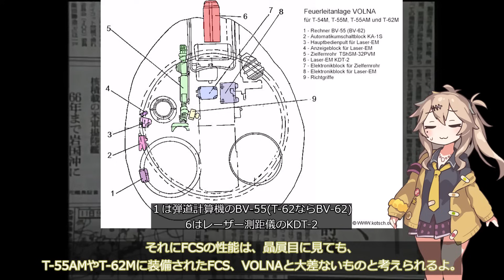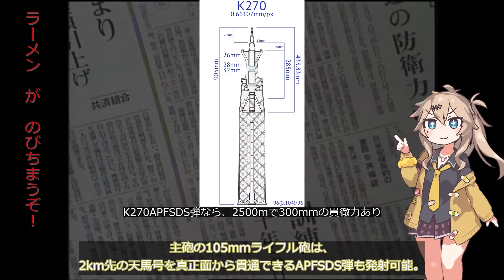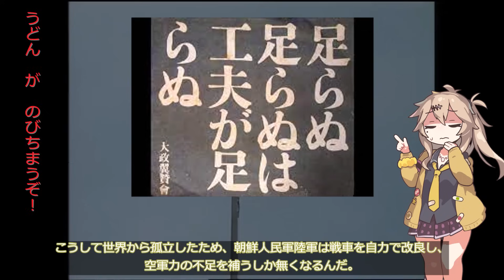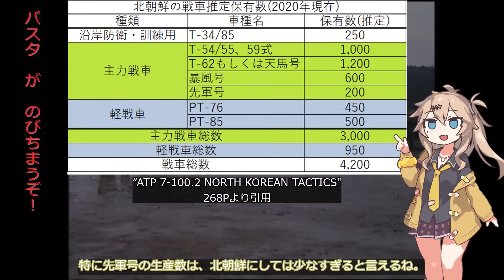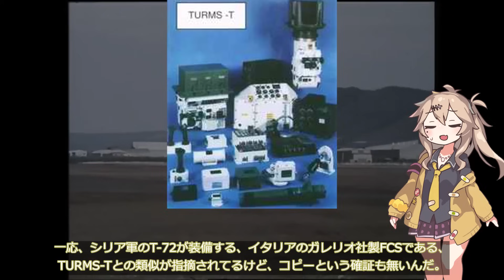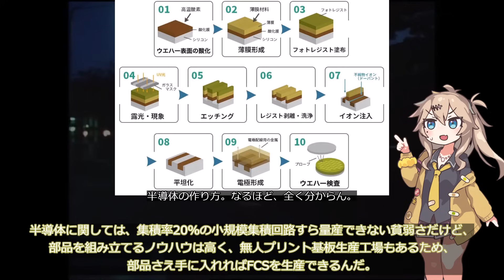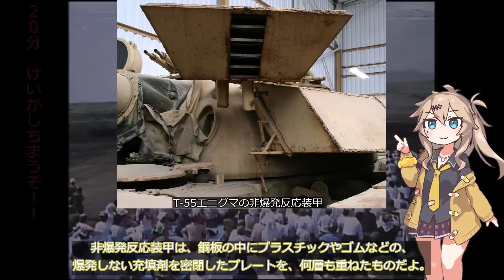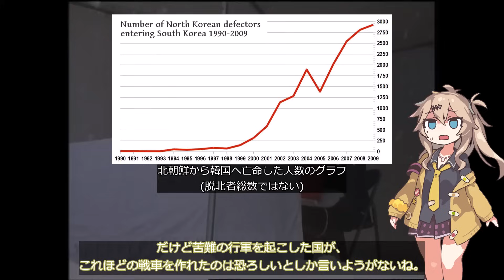【春日部つむぎ解説】M-2020【28分ぐらいで大体分かるマイナー兵器解説#33】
📖概要
今回紹介するのは北朝鮮の謎多き戦車、M-2020です。
M-2020は詳細な性能が判明しておらず、その能力は未知数としか言えません。
ただ、パノラマサイトや砲口照合装置、APSなどの装備から、初期の第三世代戦車に現代技術を足すことで、K1並の性能を有していると考えられます。

技術的には国連の制裁があること、開発自体はウクライナ戦争のずっと前から始まったため、北朝鮮が独自開発した戦車であるのは間違いないと思われます。
ですが、それ故に技術的限界も露呈しており、それは自動装填装置の未実装や、APSの装備を前提に設計された砲塔といった形で現れています。

しかしながら、少なく見積もっても初期のK1並、もしかするとC4Iシステムを考えなければK1E1並の性能を持つかもしれない戦車が登場した以上、韓国陸軍も戦力配備や整備計画を見直す必要が出るかもしれません。
これは韓国政府に「軍事費」という負担を強め、韓国の国際的地位向上の邪魔や、金正恩政権の威信確保という観点から、M-2020が与える影響力は馬鹿にしてはいけないと言えるでしょう。

🔖目次
00:00 オープニング
00:56 90年代以降の北朝鮮戦車事情
09:02 デザイン
12:24 主砲
14:05 FCSと北朝鮮の電子産業
17:50 エンジンに関する考察
18:55 装甲
20:42 APS
23:12 性能まとめ
24:00 量産計画？
25:16 M-2020が韓国に与える影響
27:05 おわりに

ステイン・ミッツァー/ヨースト・オリマンス著「朝鮮民主主義人民共和国の陸海空軍」(2021　大日本絵画)

Tarao Goo
「北朝鮮の軍事情勢をウオッチしよう　北朝鮮の新型戦車を考察する」

のんびりフリゲート「 【マイナー兵器解説】北朝鮮戦車総集編　天馬号から先軍号まで（ゆっくり解説） 」

Massimo Tessitori
「Pokpung-ho(Chonma-215 and -216)」

いらすと：いらすとや様